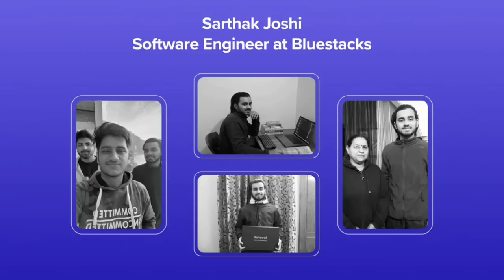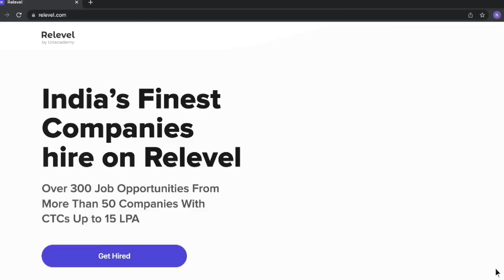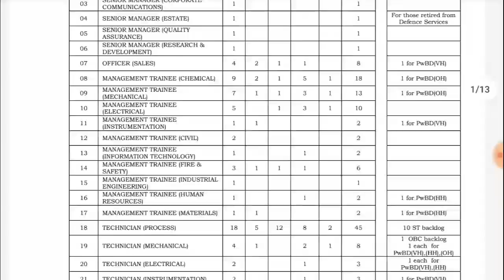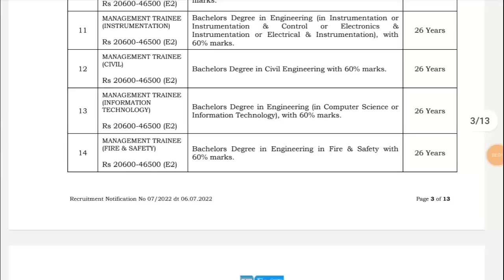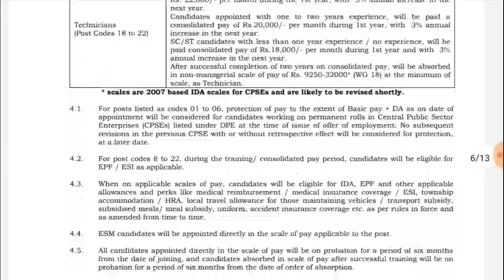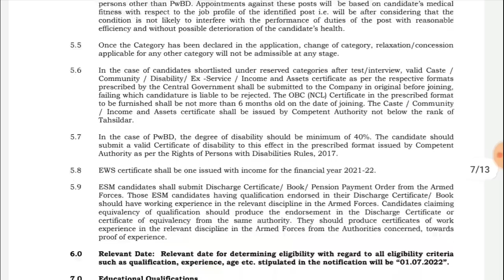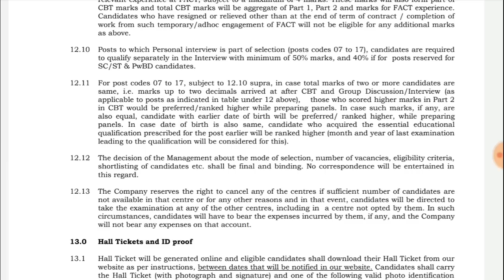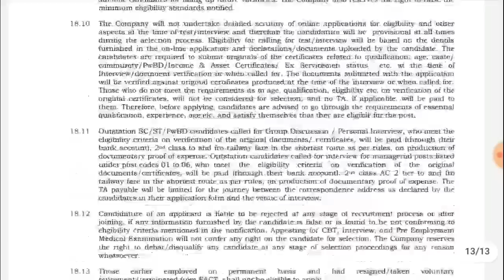6 నెలలు ట్రైనింగ్ + Govt జాబ్ || Govt Jobs 2022 Notification || Fact Recruitment 2022|Jobs In Telugu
6 నెలలు ట్రైనింగ్ ఇచ్చి-Govt జాబ్ ఇస్తారు || Govt Jobs 2022 Notification || Jobs In Telugu